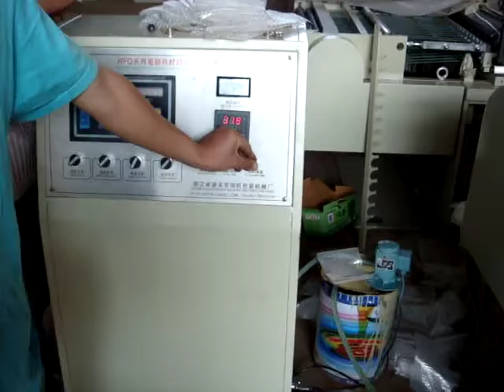Air Bubble bag making machine || Indian Machine Mart